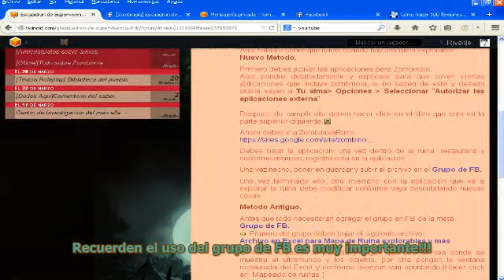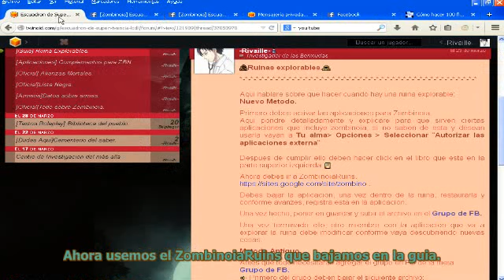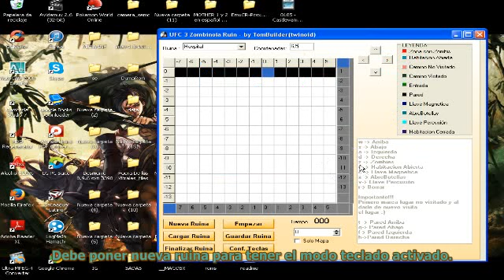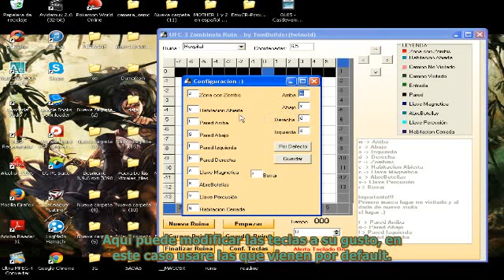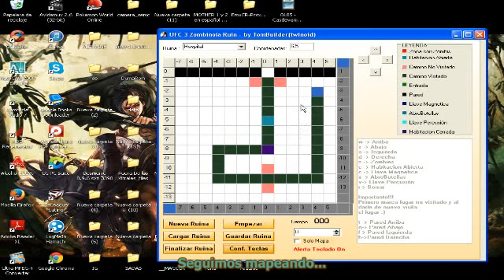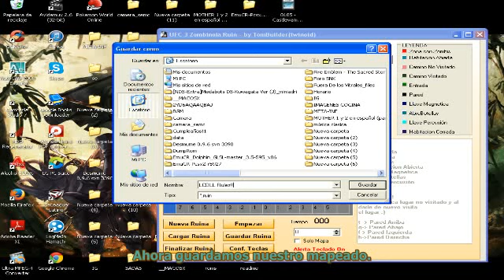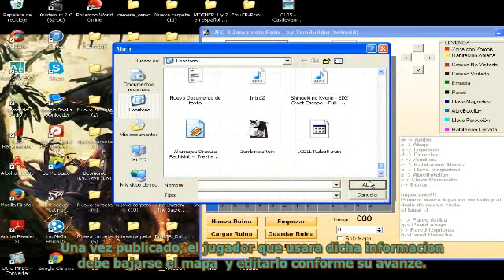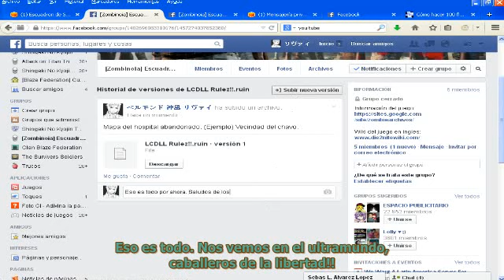LCDLL Video guía de Mapeo de Ruinas Explorables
Video guía de Mapeo de Ruinas Explorables por -Rivaille-

Recuerde que:
-Debe guardar el archivo avanzado, en el video no se hizo al final porque es algo obvio, pero de todas formas se repite.
-Los demás colores de leyenda no son puestos en el video porque es algo extra.
-El finalizar ruinas solo desactiva el modo teclado y las flechas de la aplicación.